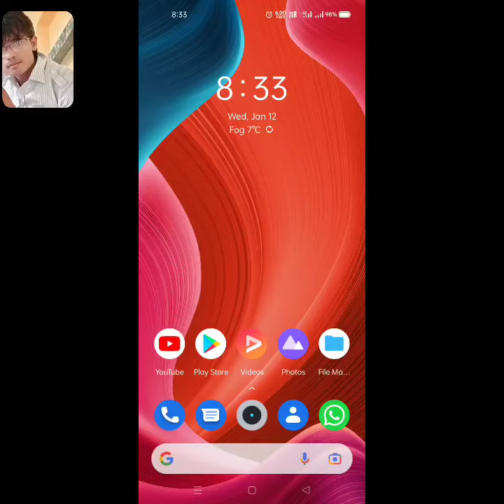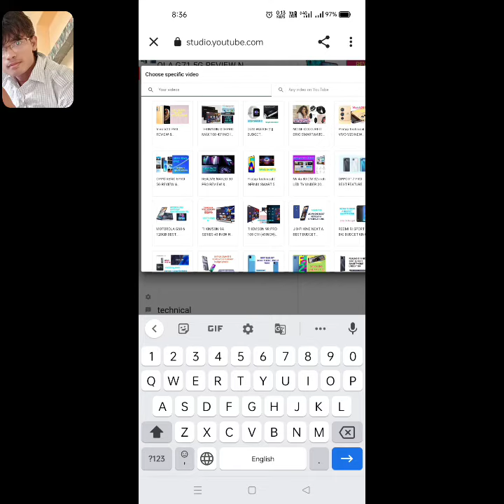YOUTUBE PER END SCREEN & CARDS KESE LAGAYE LETEST UPDATE 2022 || PRATAP TECHNICAL || TECH TIPS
Hello dosto mera naam Pratap Upadhyay h Orr me tech se related videos bnata hu .
Is video me mne btaya h ki .
Is video me mne btaya h ki ap YouTube channel per apne video k under end screen Orr Card kese lagte h . Iske bare me mne apko btaya he h.
So please Pratap technical hindi ko support jarur dikhyega.